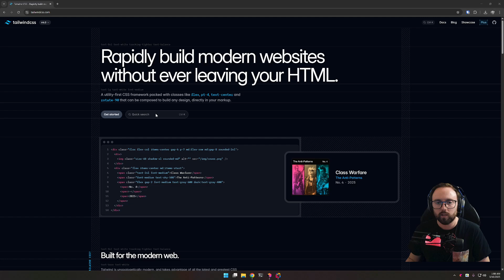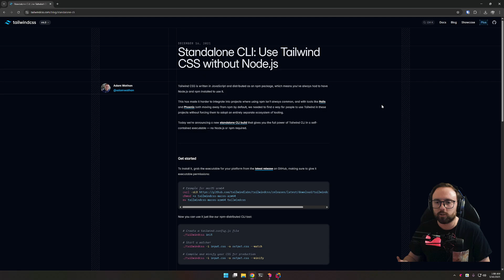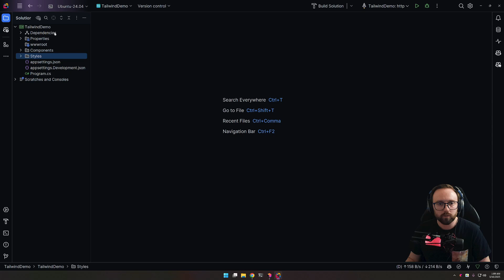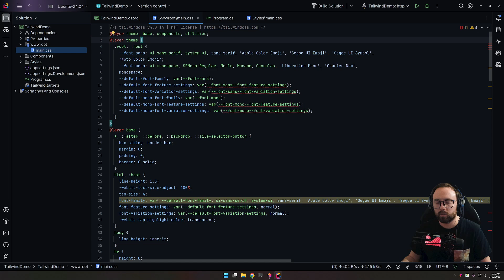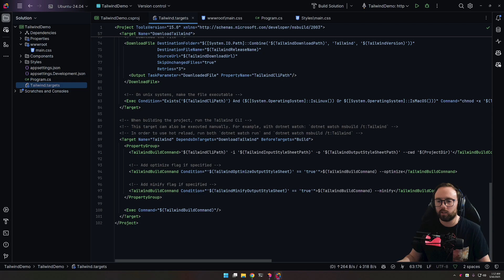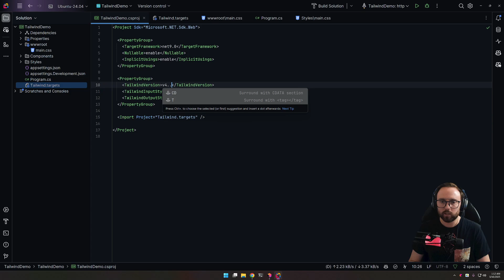Using Tailwind the right way with .NET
Integrating Tailwind with .NET is not necessarily easy. If you don't want to use npm, there's the standalone CLI, but then how do you tie that into dotnet build?

This video showcases how to use Tailwind the right way with .NET.